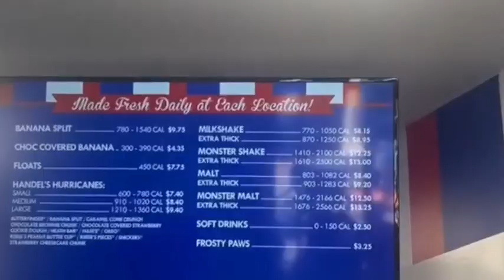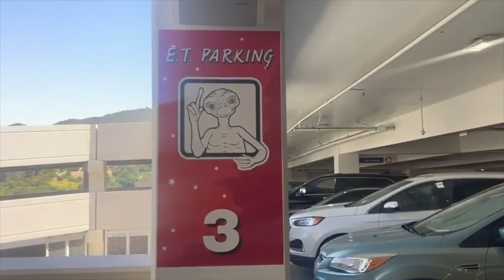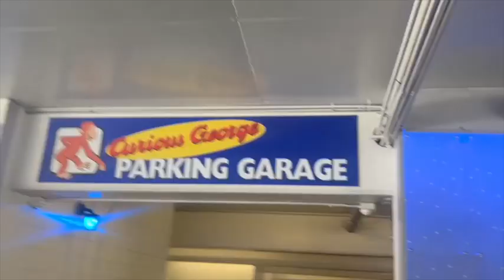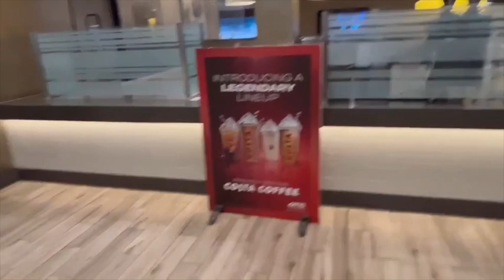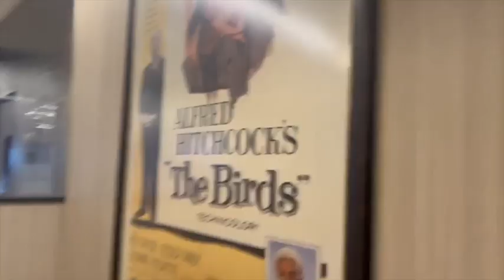Pup's Birthday Plus Movie Day Interrupted By WHAT Audition!?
MY GEAR:
iPhone 13
Panasonic HC-V785K